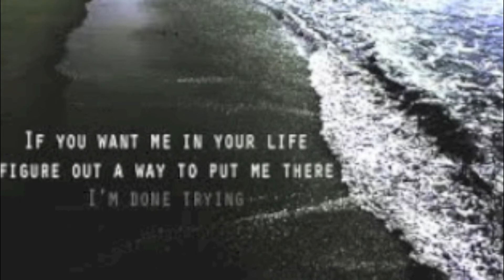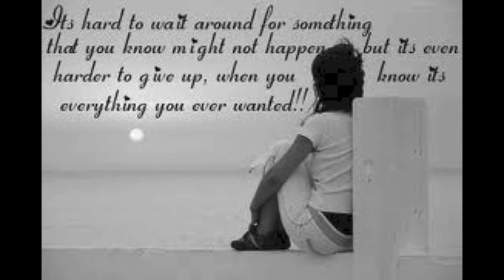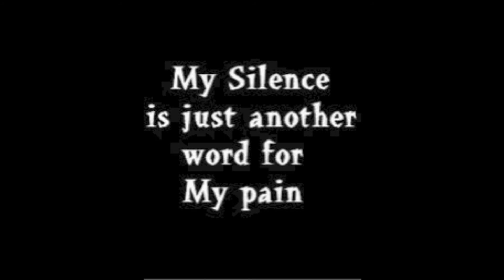Hip Hop R&B Love Rap Beat Instrumental (Lost Your Heart) GLM 2013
GoodLifeMusik Swiss, Zürich 2013
All The Instruments On This BeatMusic Are Played By Myself !
To Create Somethings From Nothing !